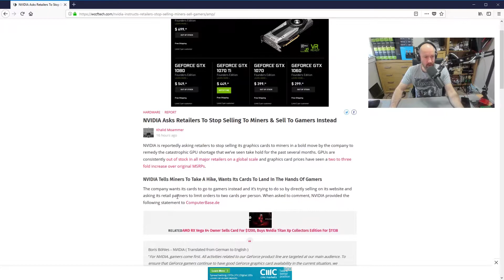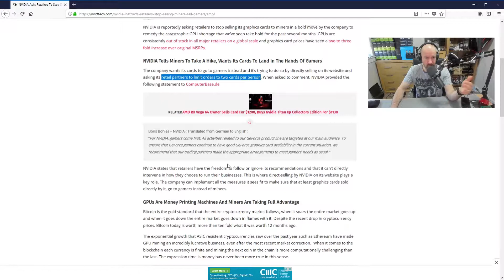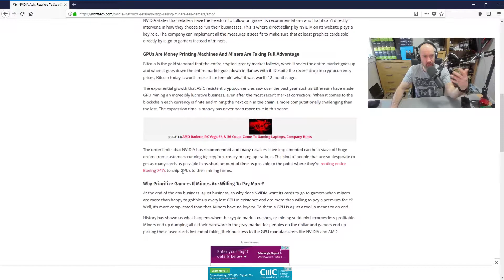NVIDIA Wants Shops to Stop Selling Graphics Cards to Miners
NVIDIA recognises that they might be hurting their core customer base long term and are asking retailers to limit sales.

Will this help gamers?

Kevin